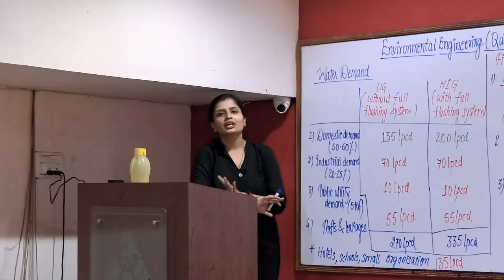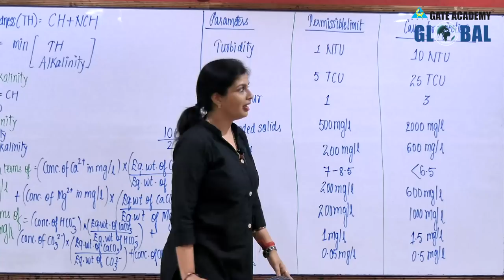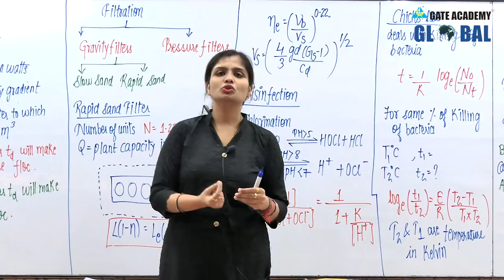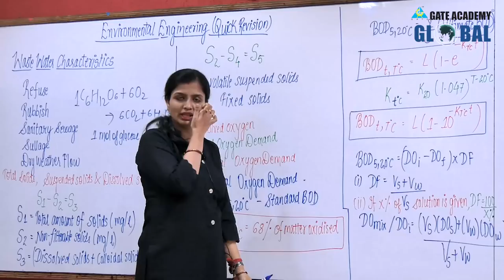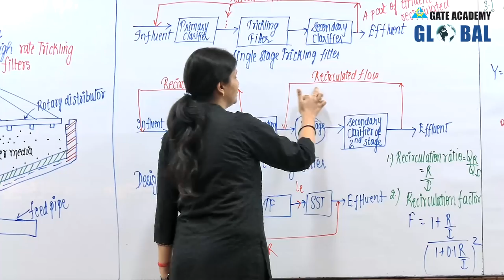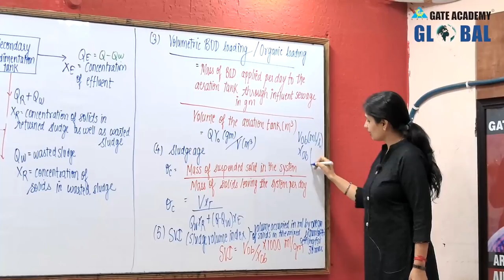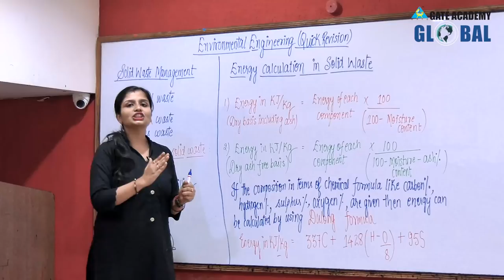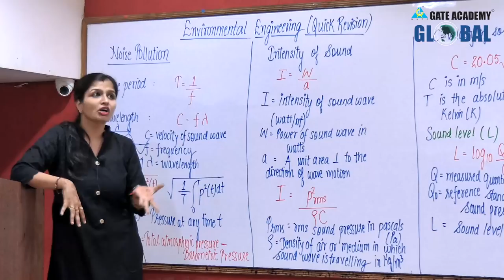Quick Revision | Environmental Engineering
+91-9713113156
3. Instagram  :     gate_academybhilai
4. Twitter        :     gate_academy